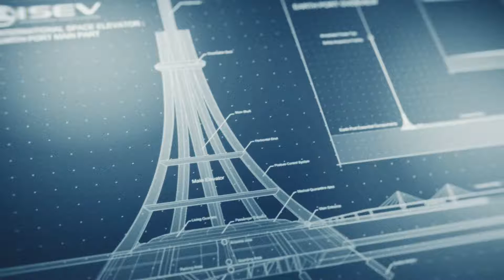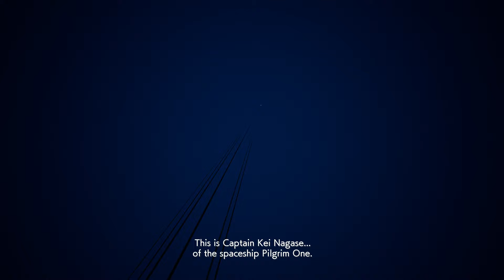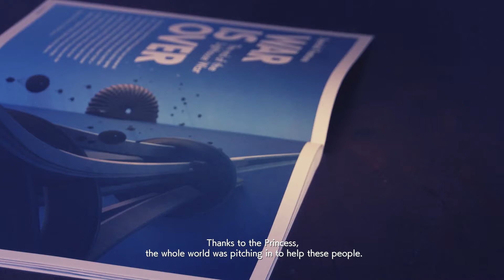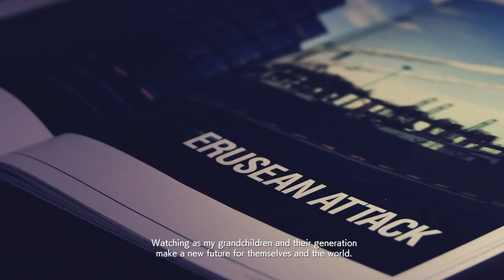FINAL MISSION / ENDING (No Continues) ACE COMBAT 7 SKIES UNKNOWN Mission 20 -- Dark Blue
LAST MISSION - ACE COMBAT 7  SKIES UNKNOWN Mission 20: Dark Blue - NO Continues